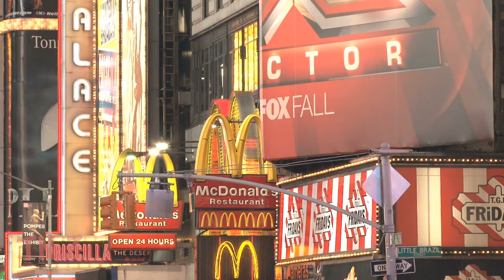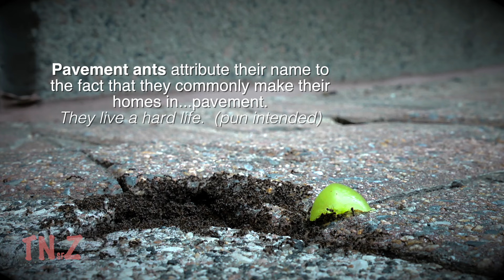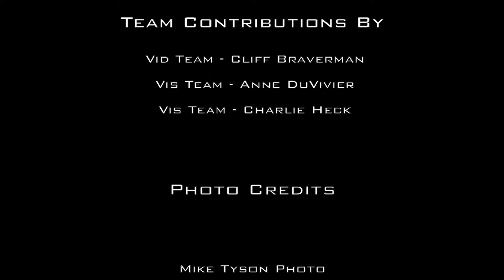Ants Take Big Bite Out of Big Apple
Researchers unearth "groundbreaking" research about ants in Manhattan - here's what we caught on camera!

Every year they remove tons of refuse from New York City streets and help keep down the rat population. See what researchers have learned about NYC's creepy, crawly clean-up crew.